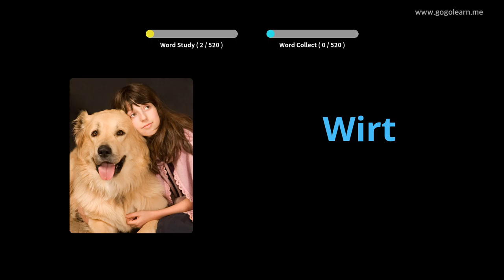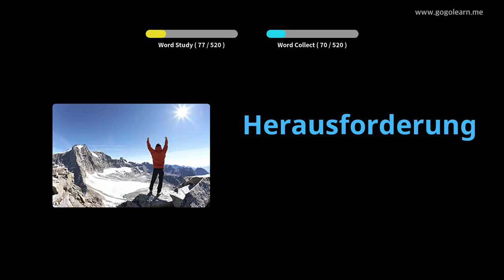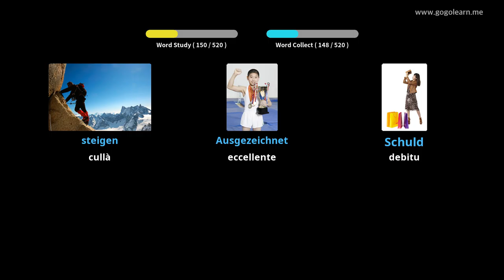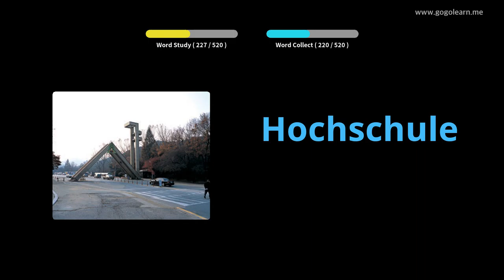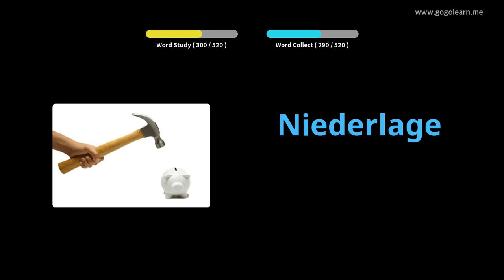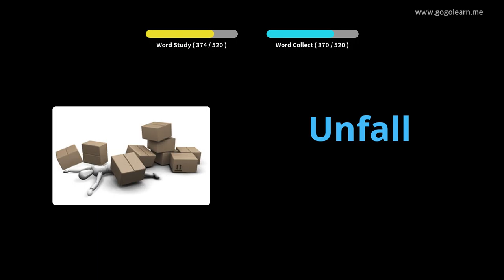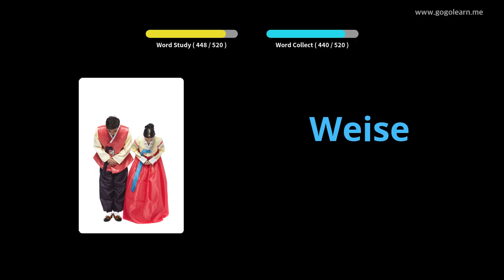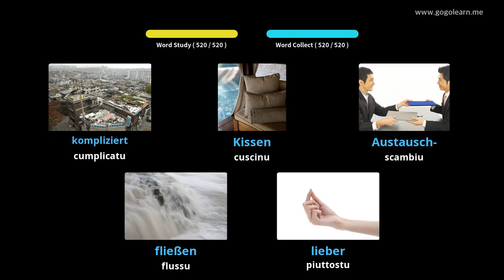Amparate Cù Stampi Tedescu | Vocabulu Tedescu Basic Secondary School | Golearn